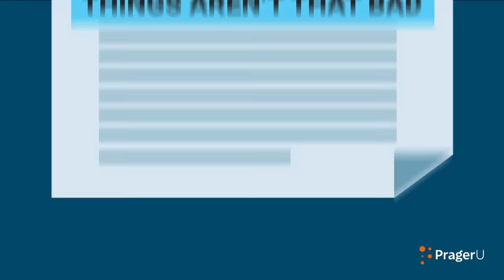Is There Really a Climate Emergency? | 5 Minute Video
The climate is the most complex system on Earth. Is it really possible to project with any precision what it will be like 20, 40, or even 100 years from now? Steve Koonin, former Undersecretary for Science in the Obama Administration, challenges the confident assumptions of climate alarmists.

SHOP!

Love PragerU?

Script:

Hubris is a Greek word that means dangerously overconfident. Based on my research, hubris fairly describes our current response to the issue of climate change.

Here’s what many people believe:

One: The planet is warming catastrophically because of certain human behaviors.

Two: Thanks to powerful computers we can project what the climate will be like 20, 40, or even 100 years from now.

Three: That if we eliminate just one behavior, the burning of fossil fuels, we can prevent the climate from changing for as long we like.

Each of these presumptions—together, the basis of our hubris regarding the changing climate—is either untrue or so far off the mark as to be useless.

Yes, it’s true that the globe is warming, and that humans are exerting a warming influence upon it. But beyond that, to paraphrase a line from the classic movie The Princess Bride, “I do not think ‘The Science’ says what you think it says.”

For example, government reports state clearly that heat waves in the US are now no more common than they were in 1900.

Hurricane activity is no different than it was a century ago.

Floods have not increased across the globe over more than seventy years.

Greenland’s ice sheet isn’t shrinking any more rapidly today than it was 80 years ago.

Why aren’t these reassuring facts better known?

Because the public gets its climate information almost exclusively from the media.

And from a media perspective, fear sells.

“Things aren’t that bad” doesn’t sell.

Very few people, and that includes journalists who report on climate news, read the actual science. I have. And what the data—the hard science—from the US government and UN Climate reports say is that… “things aren’t that bad.”

Nor does the public understand the questionable basis of all catastrophic climate change projections: computer modeling.

Projecting future climate is excruciatingly difficult. Yes, there are human influences, but the climate is complex.  Anyone who says that climate models are “just physics” either doesn’t understand them or is being deliberately misleading. I should know: I wrote one of the first textbooks on computer modeling.

While modelers base their assumptions upon both fundamental physical laws and observations of the climate, there is still considerable judgment involved. And since different modelers will make different assumptions, results vary widely among different models.

Let’s just take one simple, but significant assumption modelers must make: the impact of clouds on the climate.

Natural fluctuations in the height and coverage of clouds have at least as much of an impact on the flows of sunlight and heat as do human influences. But how can we possibly know global cloud cover say 10, let alone 50 years from now? Obviously, we can’t. But to create a climate model, we have to make assumptions. That’s a pretty shaky foundation on which to transform the world’s economy.

By the way, creating more accurate models isn’t getting any easier. In fact, the more we learn about the climate system, the more we realize how complex it is.

Rather than admit this complexity, the media, the politicians and a good portion of the climate science community attribute every terrible storm, every flood, every major fire to “climate change.” Yes, we’ve always had these weather events in the past, the narrative goes, but somehow “climate change” is making everything “worse.”

Even if that were true, isn’t the relevant question, how much worse? Not to mention that “worse” is not exactly a scientific term.

And how would we make it better?

For the alarmists, that’s easy: we get rid of fossil fuels.